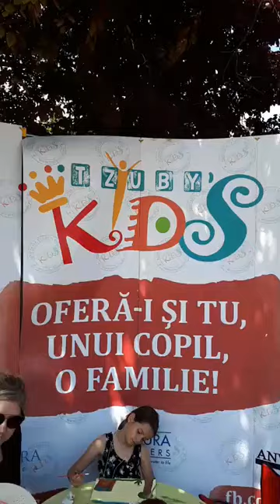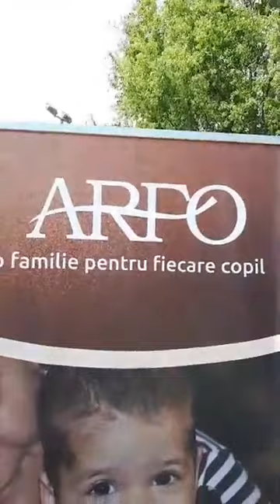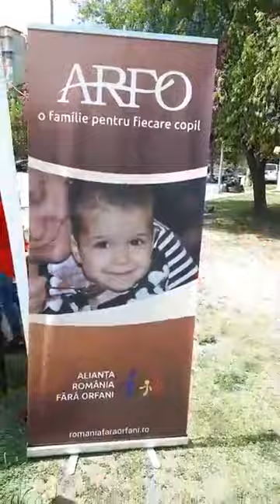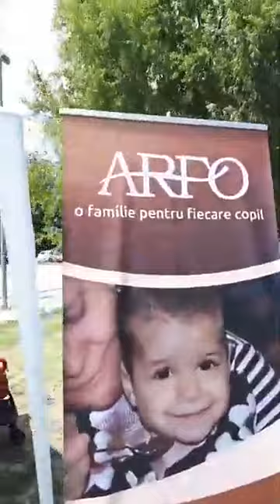Ziua Adoptiei 2018